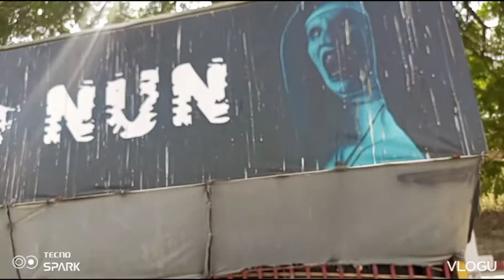13# VLOGS SUBHA SAVERE SWIMMING POOL GAI TE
12# VLOGS SUBHA SAVERE SWIMMING POOL GAI TE

.SUBHA SAVERE SWIMMING POOL
SUBHA SAVERE SWIMMING POOL GAI TE
SUBHA SAVERE POOL
SUBHA SUBHA POOL
SUBHA GAI SWIMMING POOL GAI